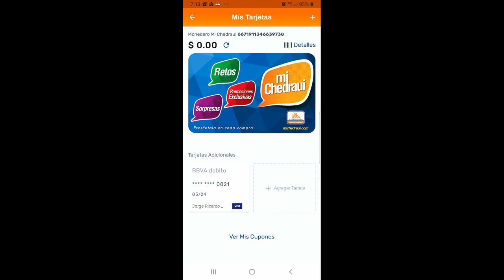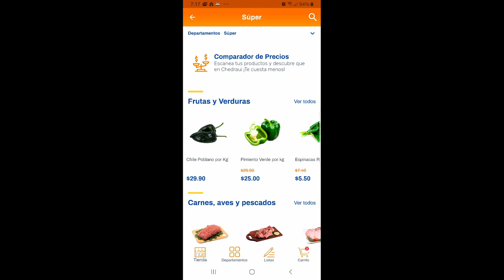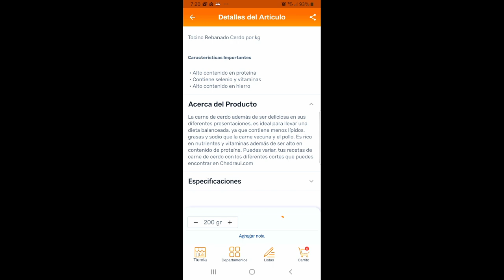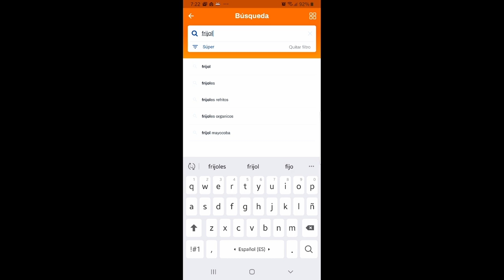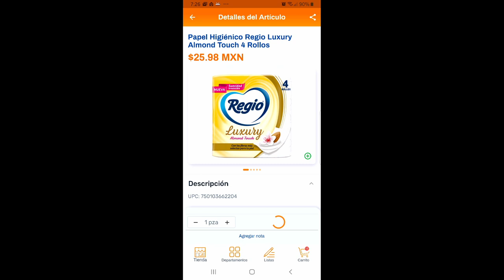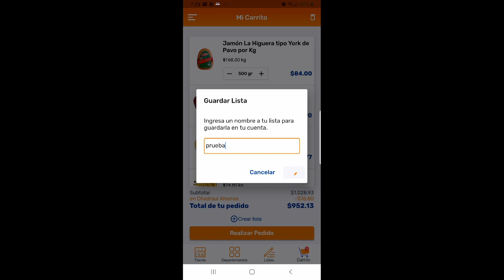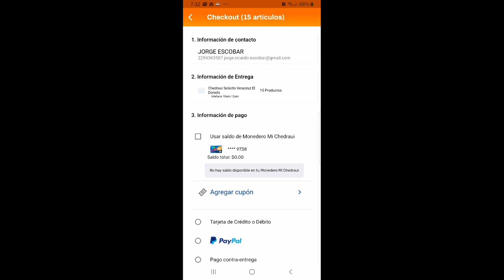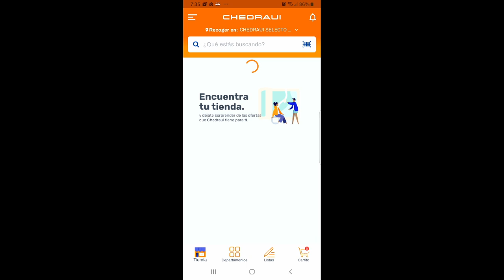Chedraui - Tienda en linea (Android app) parte 1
Esta es la primera experiencia de usuario con la app de Chedraui para Android.

No realice la compra, aunque hare una segunda parte de este video donde si se realice.